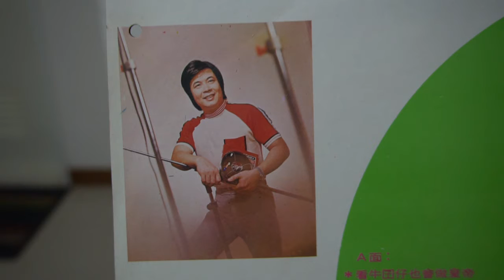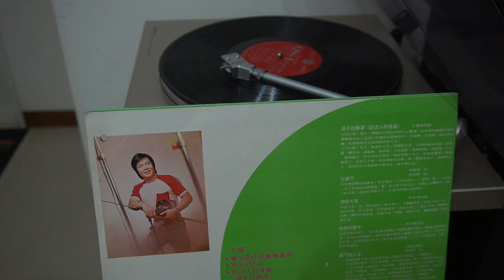♪ 田莊大哥🎤郭金發 ♪♫ 台語 好歌 聲 ♪♩♬♫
✍️作詞：林家慶🎼作曲：林家慶💃🕺💃🕺
🌺發行 / 大三洋唱片SAL108🎻🎷🎺🎸🥁
🎵歌詞 見 fb 台語音樂 匣卡帶 黑膠CD 交流 留言處